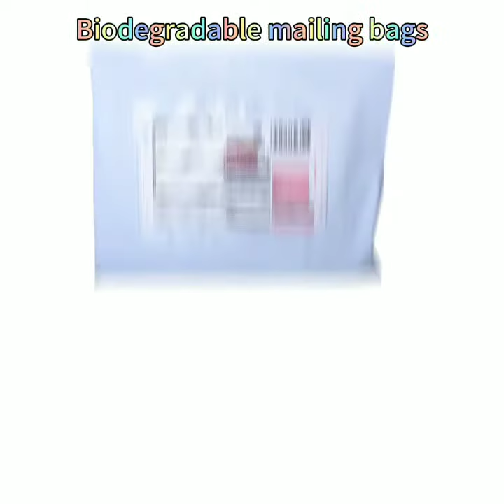biodegradable bags | Bio Pack Australia compostable food packaging | pollution-free plastic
Bio Pack Australia: Biodegradable bags from Bio Pack Australia...
100% compostable and biodegradable food packaging. Eco friendly and pollution-free packaging for your food. Keeps your fruit fresh without any harm. End plastic pollution, say no to petroleum plastic.